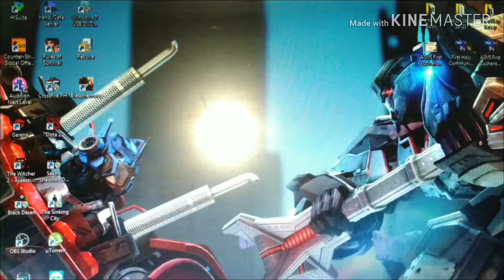Autobots VS. Decepticons ( Transformers Cyberverse )